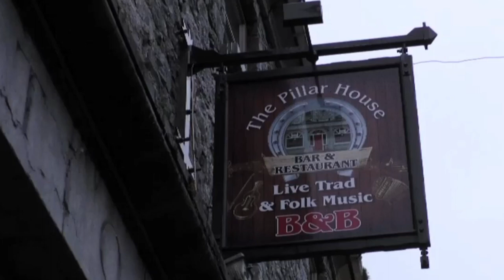Welcome to Gibbon's Pillar House Bar and Restaurant - Experience Ballinasloe Tourism Weekend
Gibbon's Pillar House Bar and Restaurant will be the first stop for the Something for Everyone Tourism Weekend, inviting guests for a rambling house night of music, storytelling and dancing.

Bookings can be made below and any enquiries can be sent to Claire at (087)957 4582